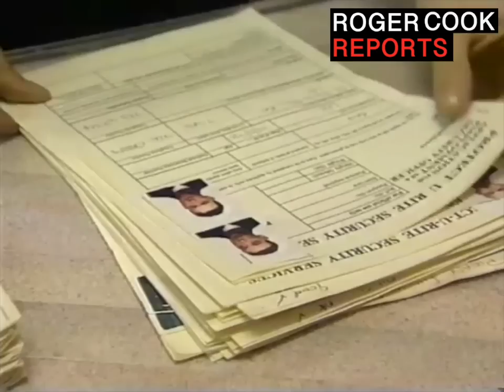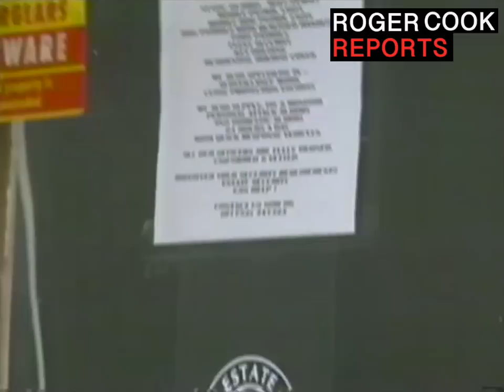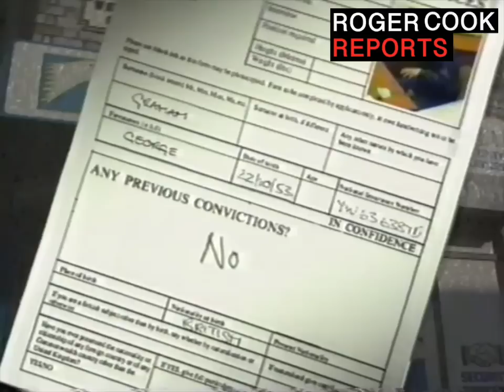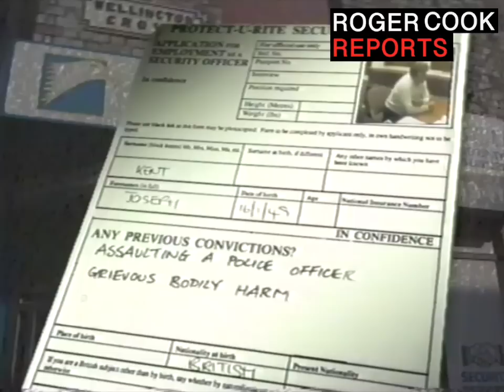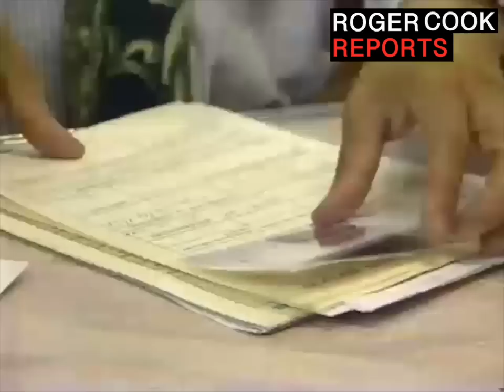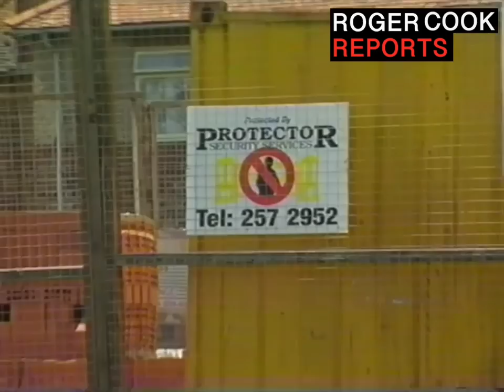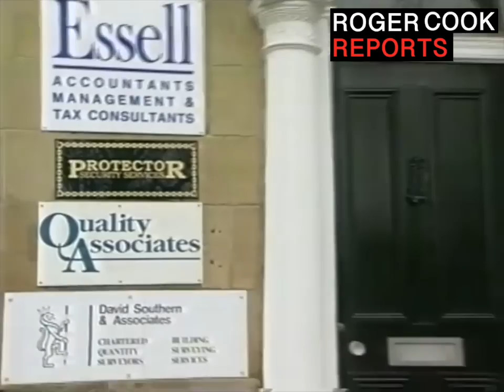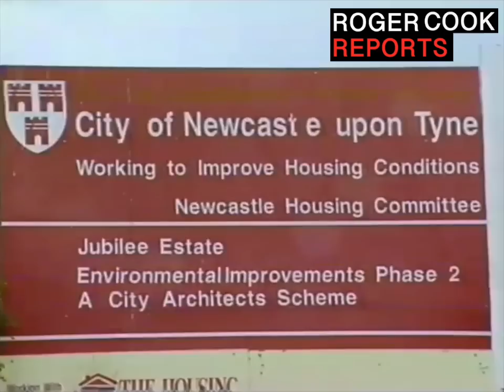The Cook Report - A False Sense of Security/Dodgy Security Companies S11E02 (1995)